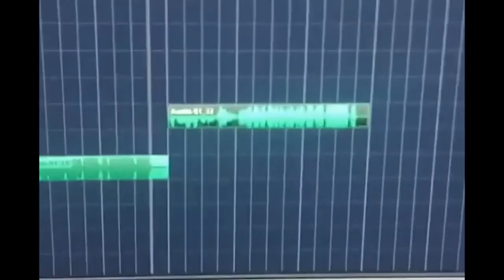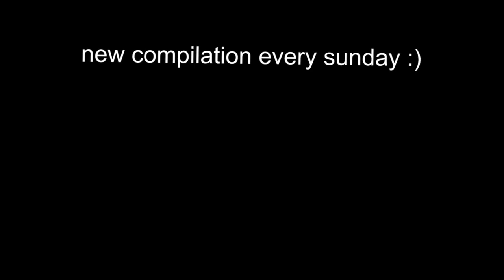Reacting to Unusual Memes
These memes aren't very funny lol